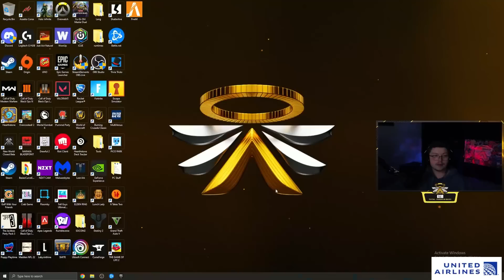Aydan Shows HOW He Won the $100,000 Warzone World Classic Tourney in Practice! - Warzone 2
Aydan with zsmit in the $100K 2V2 World Classic 2.0 2v2 Tournament Al Mazrah Map with new meta kastov-74u loadout!

The NEW KASTOV-74U is OVERPOWERED in Warzone 2! (Season 1) Warzone 2 added the KASTOV-74U Class Setup in the Season 1 update for Modern Warfare 2 and Warzone 2.